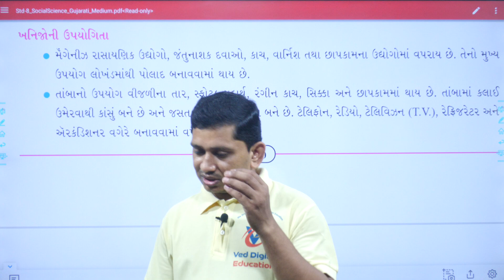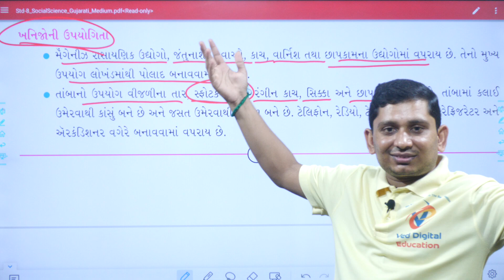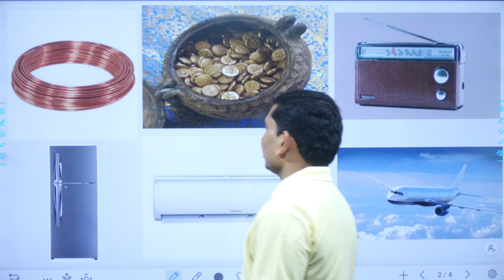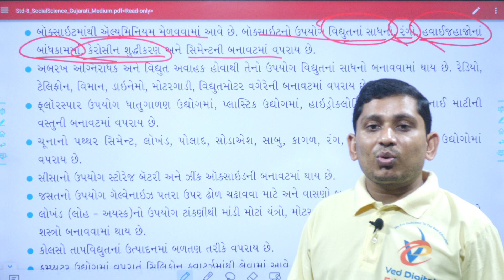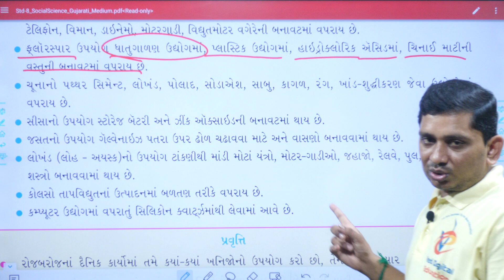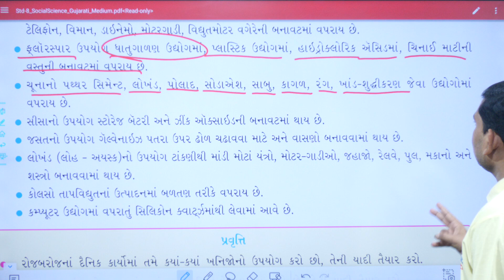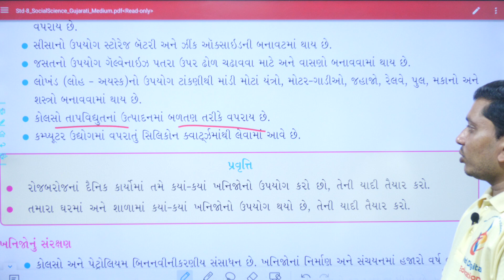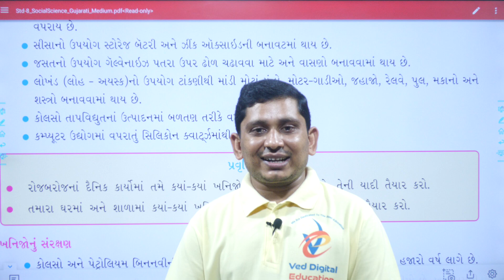Std 8 ss ch 10, Dhoran 8 ss ch 10, Std 8 Social Science Chapter 10, dhoran 8 samajik vigyan ch 10,